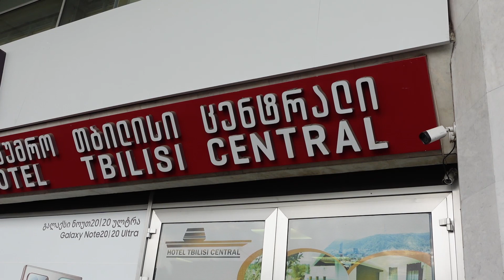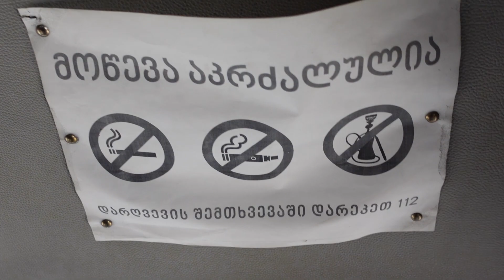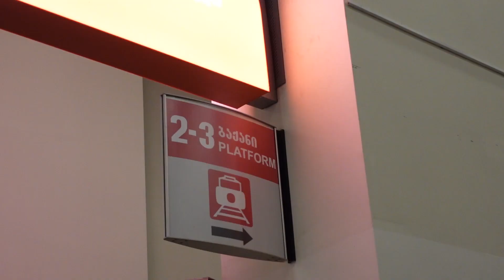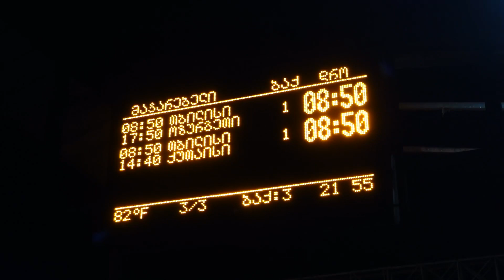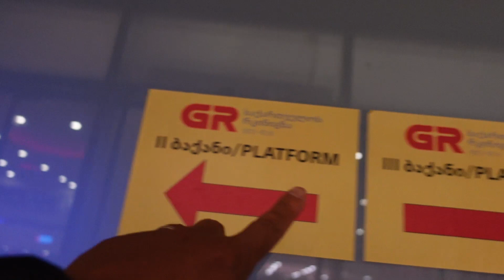FIRST-CLASS OVERNIGHT TRAIN FROM TBILISI, GEORGIA TO YEREVAN, ARMENIA // Georgia Travel Vlog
Today we take the first-class overnight train leaving Tbilisi, Georgia going to Yerevan, Armenia! We had never been on a first-class train before (we have done very little train travel) and had no idea what to expect. Luckily for us, the train from Georgia to Armenia is new so we got to try out this overnight train with all the modern comforts you could hope for! We were nervous about the border crossing in case we got stuck in-between the two countries, but 9 hours after leaving Tbilisi we successfully made it to Yerevan!

☕ Support Us ☕
If you enjoy our content and want to help us continue creating, we would be so grateful if you head over to buy us a coffee!

== Chapters ==
0:00 Preview
0:20 Nicole & Mico intro
0:41 How we are getting to Armenia
1:41 Arriving in Tbilisi
3:09 Finding our platform
5:00 Getting on the overnight train
6:07 First impressions of first class
7:12 Goodies
7:36 First class cabin tour
9:06 Converting the beds
9:32 Washroom tour
10:10 Leaving Georgia
10:56 Stamped into Armenia
11:41 Waking up in Yerevan
13:13 Getting off the train
14:05 First impressions of Yerevan
14:28 Bloopers

Hey there! We are Nicole and Mico, a Canadian couple searching for adventures all around the globe. In March 2021 we quit our jobs, sold our belongings, and hopped on our first ever one-way flight. We believe travel builds understanding that reaches across culture, language, and boundaries, and we want to share our experiences as we create connections all over the world. If you like learning about unique places, new cultures and different foods, then come follow our adventure as we explore all our beautiful planet has to offer.